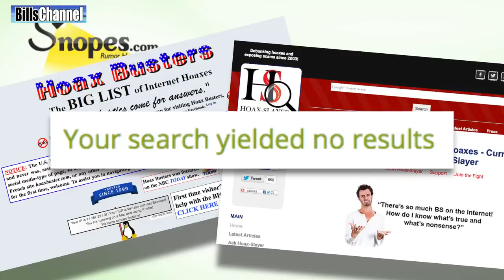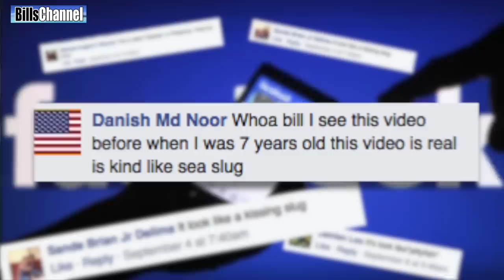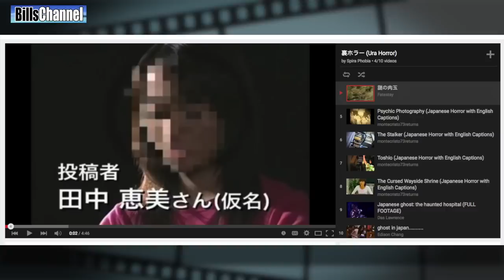WEIRD exploading SEA CREATURE - real or fake?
Hey guys, Bill here. With more than 90% of the world’s oceans unexplored,   we all know there are some really strange creature out there.  But this one is probably as weird as it gets.

The video goes by the name of "Weird Exploding Sea Creature" and it was sent in by Mark Paccone, 99 Strikes, and Boxxy Trolley, Thomas Revels, Shawn Ratsinger, SSgame just to name a few.

The video shows a group of Japanese guys fishing at the ocean.  At one point they spot these strange looking creatures hanging on to the rocks. The creatures scatter when the men approach to investigate, but they do manage to find one alone.

The men poke at it, turn it over,  even pour Coca Cola on it.  But before they can figure out what it is, it vomits some kind of fluid on the men, and then explodes.

Now as you can imagine, the thing that everyone wants to know about this is - and do I need to say it? Is this video Real? Or is some kind of Japanese horror movie Fake?

Why don’t we poke around and see what we can find out.

INVESTIGATION REPORT

As I started looking around, I quickly realized this was not going to be easy. All my usual sources such as snopes, hoax busters, and even Hoax Slayer had absolutely no data at all on this odd little video.

I turned my attention to the multiple copies of this thing posted on Youtube, but didn’t get very far with that either.  It just all turned into Japanese after a while and even Google translate couldn’t figure out what they were talking about in the comments.

I even posted it on my Facebook too see anyone recognized the creature - There were a few suggestions - like possible sea pig slug, but nothing I could pin down for sure.

Man, this thing was frustrating. I was almost ready to give up when I remembered - when the going gets tough here at billschannel, the tough just turn to the “A” team for some help.

In this case, Brant Reiter, an American who has spent many years working in Japanese media…

 BRANT:  Tthis video comes from a collection of videos in Japan that was released as a DVD called Ura Horror. Ura in Japanese means Hidden or secret. But it is presented as horror stories from real life.

Thanks to Brant, who speaks Japanese, we were able to track down the whole series and found the full length version of the video. In this version it is introduced by a young girl who is disguised.

BRANT: I can’t really get it all because her voice is disguised… but she says the video was recorded by a relative of hers who later died in a car accident. They tried to take the tape to a bunch of TV stations, but no one would broadcast it.

OK, well, that’s a lot of information but thanks to all my friends on Facebook and  Brant I do have the answer here. But first, let’s recap what we know.

The video comes from a collection of so called, secret, or untold horror stories.

But the creators of the video claim what they recorded comes from real life.

On the other hand, I couldn’t find anyone who recognized the creature or could name it.

But then again, Over 90% of our oceans are unexplored and it could be something new.

Now based on everything I have been able to gather, I’m judging the Exploding sea creature video… A fake.

First off, I don’t think there is any creature that vomits on people like that. It doesn’t make any sense biologically.

And secondly, as Terry Woolhead pointed out on facebook - When they flip the creature over, there are no ligaments or any structures that would give it the ability to move as quickly as it does in the earlier scene.

And finally, if you watch the explosion at the end, it is clearly computer generated.

My thanks to all the people who sent this in and to Brant for helping us out… and remember, if you have a picture or video and you’re not quite sure if it is real or not… send it to me at